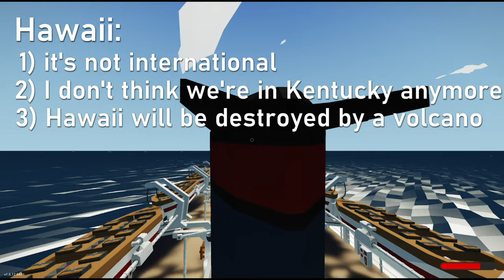Stormworks Ships Sinking in a Nutshell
MacawAttack GAMING and I sink an ocean liner in Stormworks; due to the reality of our lives, the video is incredibly rushed.

Music is:
No Second Chance by Mac Taboel
Hawaiian Conquistador by Joe E. Lee
Wet Floors Ahead by T. Morri
Jawbone Jam by Tiki Tiki
Park Maintenance Promenade by The Fly Guy Five
Songs are in order of appearance; songs that play multiple times in the video will only have their first appearance listed.

Join a world where you design, create and pilot your own air sea rescue service. Stormworks: Build and Rescue is a rich and dramatic physics playground. Take your custom-designed, block-based and programmable vehicles into fierce oceanic storms. Plan and execute thrilling rescues in a variety of challenging crisis scenarios. Export and share your meticulously designed vehicles and missions with other players via the Steam workshop. Stormworks: Build and Rescue - create, rescue and release your inner hero!

Make sure to follow the 3.3 millionth most successful Twitch Streamer

Learn about my videos and streams before they come out. Give suggestions to me for new content